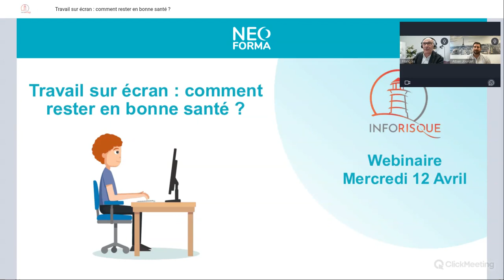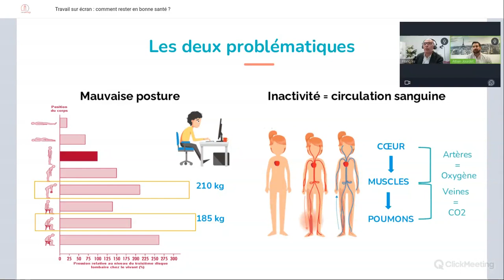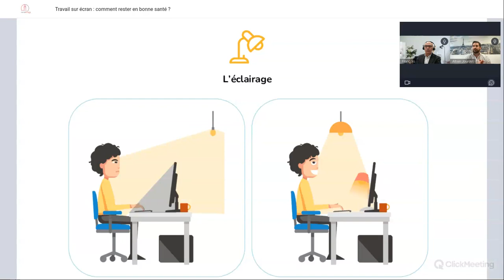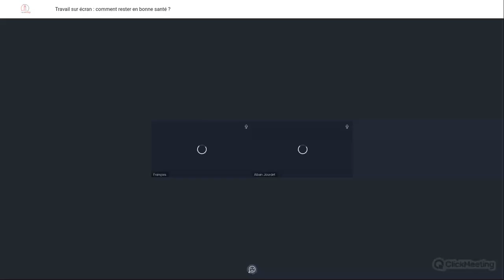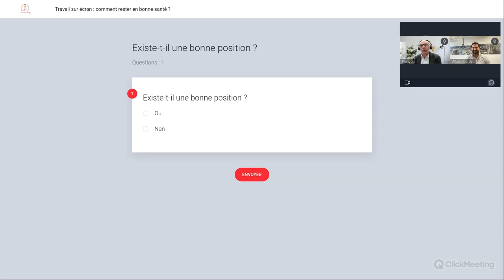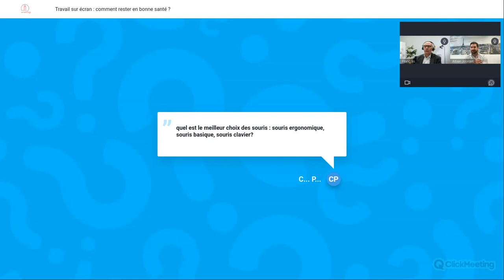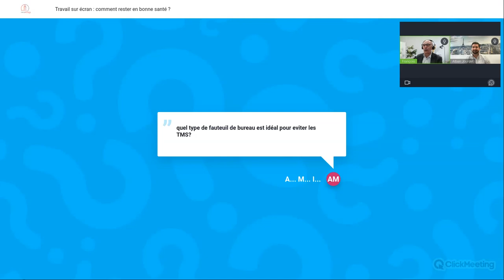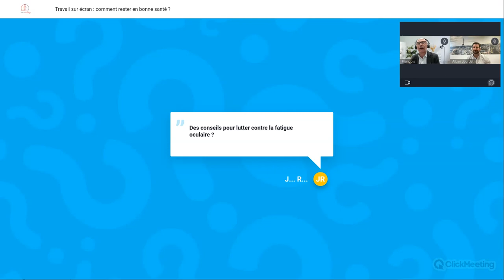Travail sur écran : comment rester en bonne santé ? - Webinaire Inforisque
𝐏𝐫𝐞́𝐬𝐞𝐧𝐭𝐚𝐭𝐢𝐨𝐧 : Le travail sur écran induit généralement une posture statique, qui à force, peut entraîner des douleurs et une certaine fatigue physique avec des risques pour la santé. Il est donc nécessaire d’adopter certaines mesures pour allier position statique devant son écran et bonne santé physique.

Pour ce webinaire nous allons nous appuyer sur Emma, un modèle grandeur nature créé par Fellowes Brands, partenaire de NEO FORMA. Emma est le parfait exemple de ce à quoi vous pourriez ressembler dans 20 ans si vous continuez à travailler dans de mauvaises conditions de travail.

Dans ce webinaire, nous vous proposons de connaître les fondamentaux des bons gestes et bonnes postures à adopter lorsque l’on est amené à travailler en position statique devant son poste d’ordinateur et comment mettre en place des actions de prévention concrètes : formations, e-learning, escape game, réveil musculaire.

Pour répondre à cette question, nous accueillerons Alban Jourdet, ostéopathe et directeur de Neo Forma.